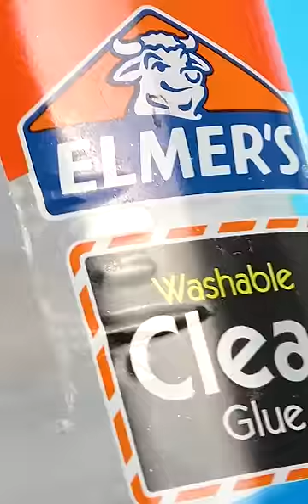DIY Mini Christmas Tree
DIY Miniature Christmas Tree ~ Easy
you need approx. half a pipe cleaner
a q-tip, foam paper, clear school glue, and glitter, and super glue to glue the tree to the foam paper.
take a round shaped, sharpened pencil, and just wrap the pipe cleaner tightly around it.